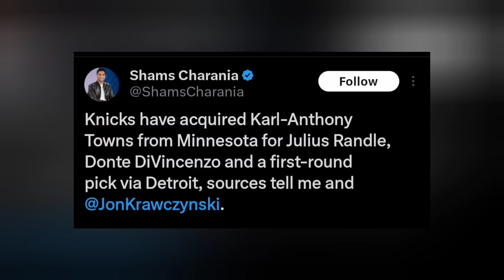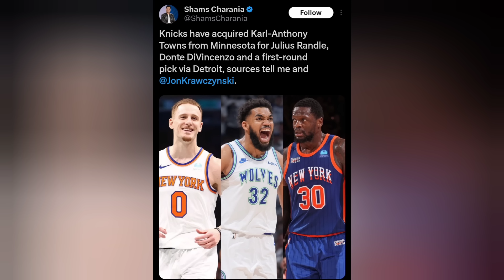KNICKS ARE BEING RAN BY KINGPIN!! KNICKS STOLE KAT IN THE DEAD OF NIGHT!!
NEW YORK KNICKS AQUIRED KARL ANTHONY TOWNS BY STRAIGHT UP STEALING HIM FROM THE TIMBERWOLVES IN THE DEAD OF NIGHT AND THOUGHT THAT NOBODY WOULD NOTICE!!! THE KNICKS AREN'T JUST A PROBLEM ANYMORE, THEY ARE AN AVENGERS LEVEL THREAT!!! THE CELTICS AND THE KNICKS ARE FACING EACH OTHER IN THE PLAYOFFS NO DOUBT!!!